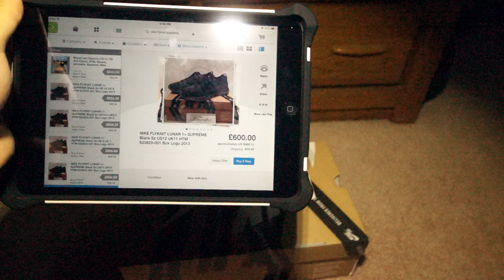[Trên tay] Đôi giày Nike giá trị gần 25 triệu đồng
Supreme x Nike Flyknit Lunar 1+